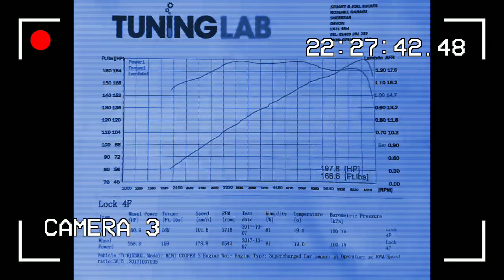Mini cooper s r53 dyno run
17% pulley on 95 octane